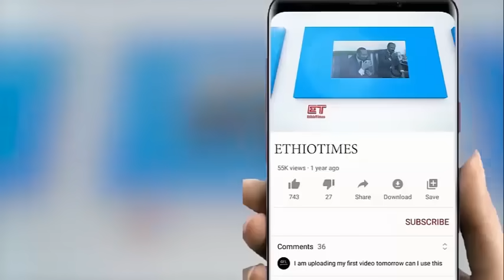Ethiopia: ሰበር ዜና-የኢትዮታይምስ የዕለቱ ዜና |አቶ ገዱ ባልተጠበቀ መንገድ..|የከሸፈው የአየር መንገዱ ዕቅድ|ከኦሮምያ የተሰማው|በአዲስአበባ ተወሰነ!